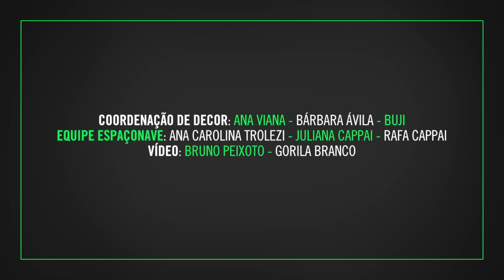Ilha + Super Bike - Mutirão Espaçonave + Buji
O MutirãoEspaçonaveBuji foi um encontro colaborativo de pessoas criativas dispostas a trabalhar juntos e aprender enquanto fazem. A casa da Espaçonave recebeu, durante dois dias, o trabalho de mais de 50 pessoas dispostas a contribuir com ideias, mão na massa e produtos para a construção do espaço, sob a batuta do Buji.

pra saber em primeira mão sobre o que a gente apronta na nave (e mais alguns segredos!), assine nossa Mensagem de Bordo.

// Foto da thumb por Felipe Sucupira.

// Pra conferir quem faz junto:
Coordenação de decor: Ana Viana e Bárbara Ávila

Equipe Espaçonave:
Ana Carolina Trolezi
Juliana Cappai
Rafa Cappai

Direção e edição: Bruno Peixoto

Trilha sonora:
"Heartbeats"
The Knife

Rafa Cappai + Espaçonave